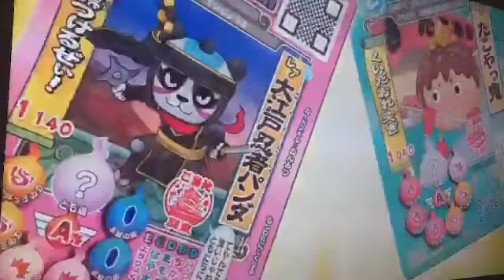マクドナルドCM